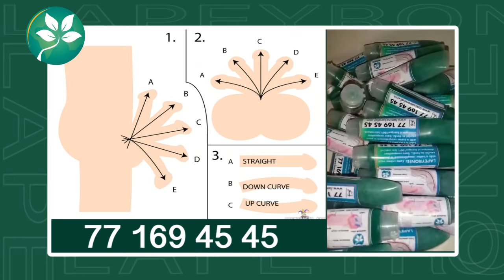Dioubanti "Ablaye Ndiaye" bamou dioub.